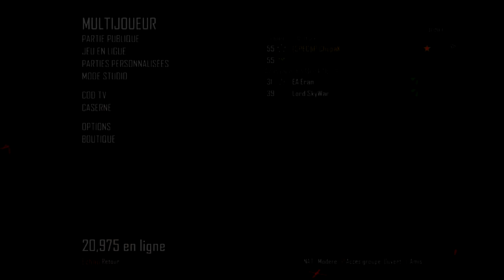Road to win #2 - Match e-sniping iP vs Anker'S - Commenté en live par iP Chupak & iP Splinter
Lire la Description ! Read The Description !

[FR]
Yo tout le monde on se retrouve pour le second episode de la série Road to Win. Il s'agit d'un match e-sniping sur BO2 qui a opossé le roster 1 de la iP contre des joueurs de la Anker'S. Les joueurs présents étaient Tacticx, Epsilone, Teckk et Romeo.
Le match a été commenté par Splinter et Chupak (qu'on a adopté à la SPA), j'espère qu'ils vous auront bien faire rire =).
On espère que vous aimerez, n'hésitez pas de liker et commenter la vidéo pour le travail.

[ENG]
Yo everybody we find ourselves the second episode of the serie "Road to Win". It is about a E-sniping match on BO2 vs the Anker'S team. The present players were Teckk, Epsilone, Tactix and Romeo.
Sorry for those who do not speak French but we are a French team and we cannot comment on it live in English...
We hope that you will love all the same.
Sorry for my bad english :s...